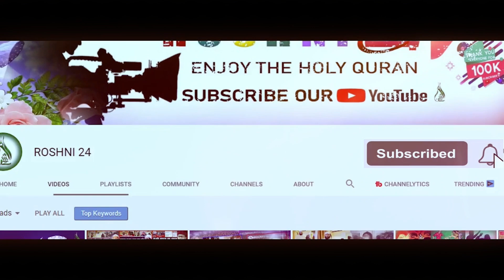কেন মুক্তি পাচ্ছে না রফিকুল ইসলাম মাদানী ! ক্ষেপে গেল মুফতি আমির হামজার কন্ঠে আবু বকর সিদ্দিক সালেহী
✔ Speech Negotiator :  Mufti Abu Bokkor Siddik Salehi
© Production & Label : Roshni 24
আলোচক  :  মুফতি আবু বক্কর সিদ্দিক সালেহী

⏬Album  List⏬

⭐ জুমার বয়ান
⭐ ওয়াজ মাহফিল
⭐ কেরাত মাহফিল
⭐ সাংস্কৃতিক অনুষ্ঠান